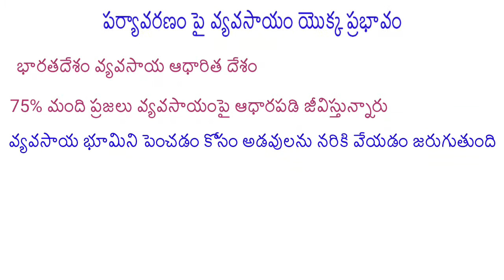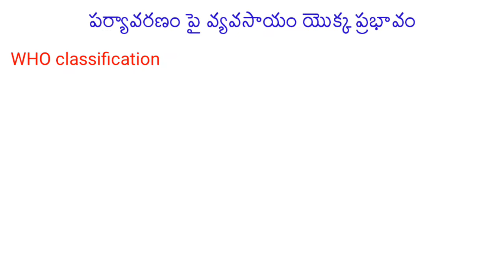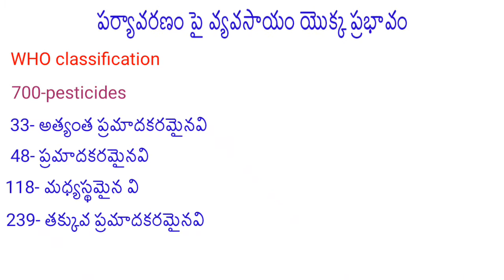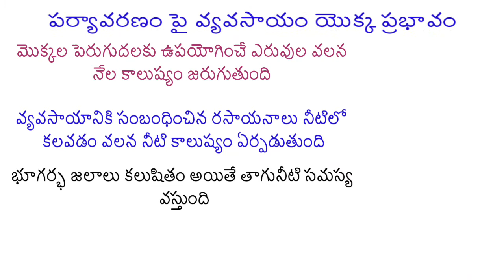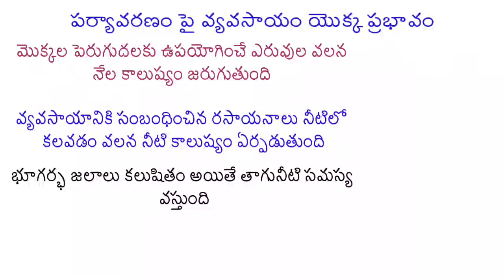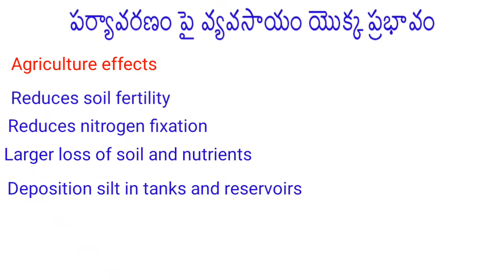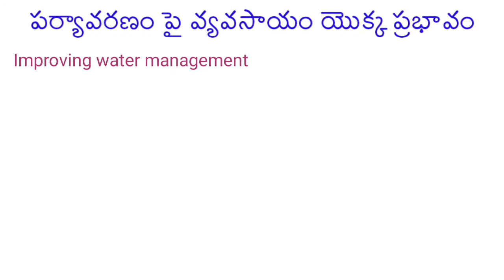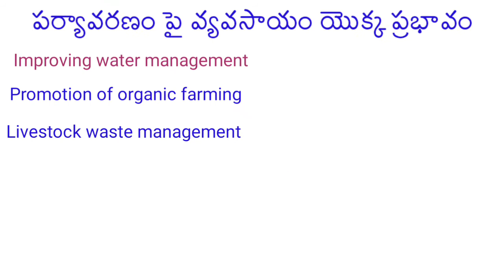Impact of agriculture on environment|| B.Ed. Classes in telugu medium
D. El. Ed & B. Ed classes in telugu medium